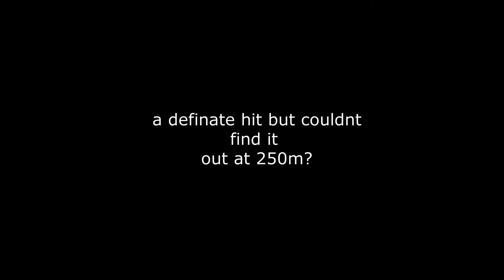2 foxs and a hit but a miss first time out with the .204 needs some adjustments